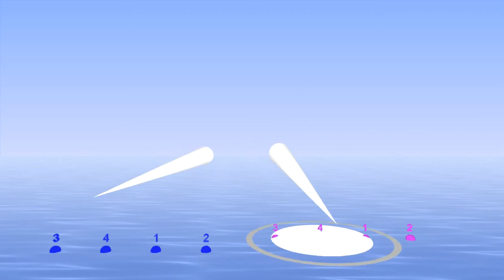4 o 4 with 4 o 3 simultaneously polyrhythm 3D mpeg4